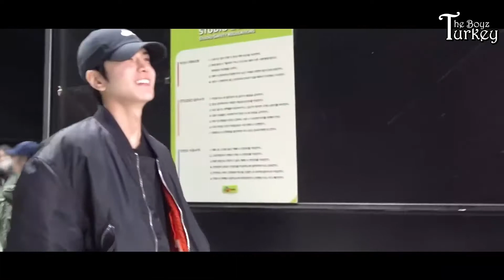[Türkçe Altyazılı] THE BOYZ Road To Kingdom 'Quasi una fantasia' Pratik Videosu